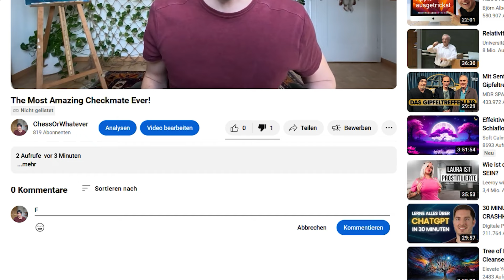The most Amazing Checkmate Ever!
In this Chess Game Edward Lasker (Cousin of World Champion Emanuel Lasker) finds an incredible Queen Sacrifice with Checkmate in 7 against Sir George Alan Thomas. This Game is also called "The immortal King Walk"

Intro: Strut by Andrey Rossi

During Chess Game: Soft Style by Capturez

00:00 Who are the Players?
02:22 Chess Game
04:52 The most amazing Checkmate ever